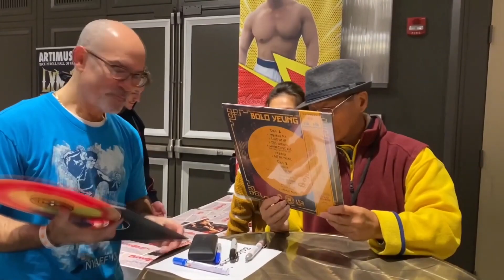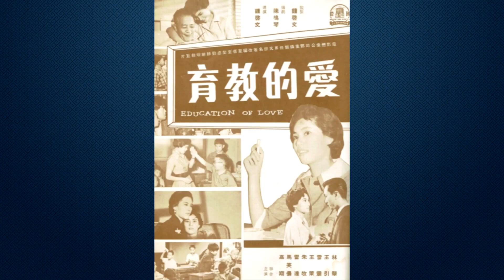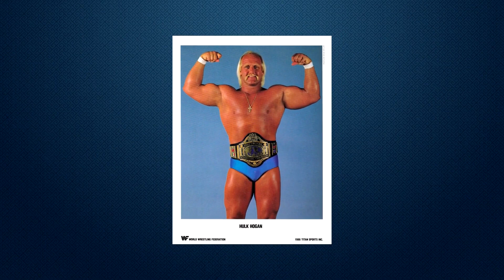What happened to the popular action actors of the 90s (all issues together)!